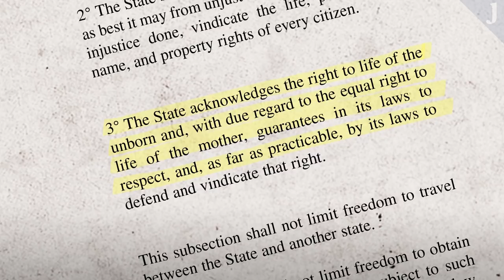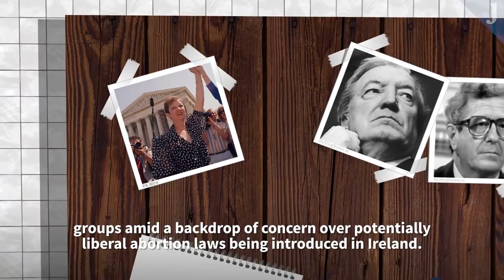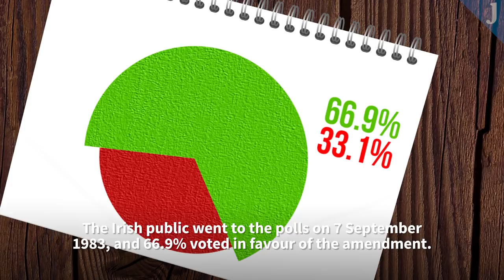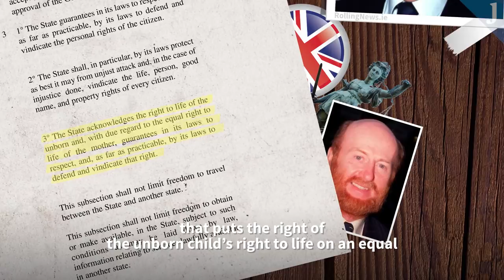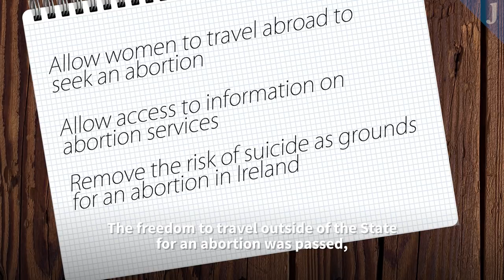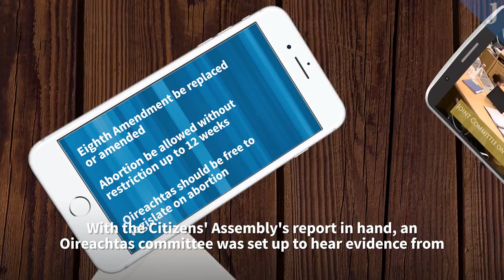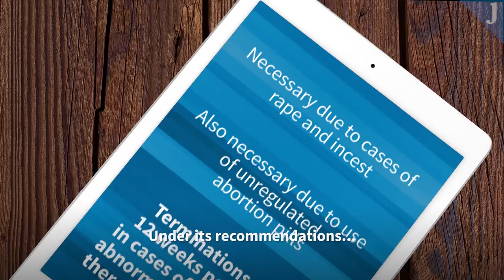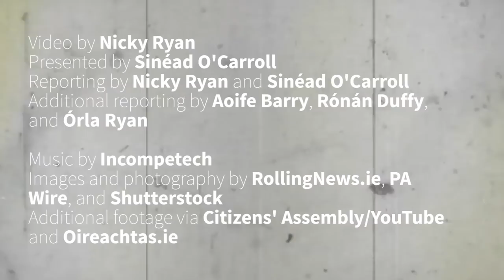The Eighth Amendment explained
The Eighth Amendment can be a tricky subject to get your head around.

Its origins date back to the early 80s, meaning many of those voting in the upcoming referendum that could see it repealed weren’t around – or were too young to remember – it being introduced.

From the Pro-Life Amendment Campaign and Roe vs Wade, right up to Savita Halappanavar and the Protection of Life During Pregnancy Bill, we’ve broken down the history of the Eighth Amendment bit-by-bit.

Video by Nicky Ryan and Sinead O’Carroll